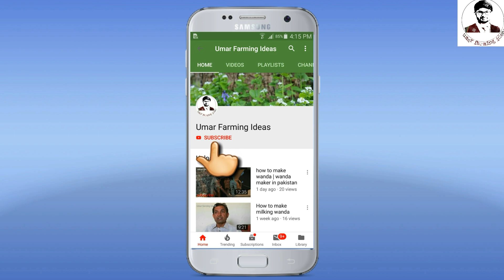motivation for young generation | motivational farmer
is video main hum ap ko ak nojwan dairy Farmer ki motivational story btaen gy or ap ko next video mn pora interview b karwaen gy.shukria